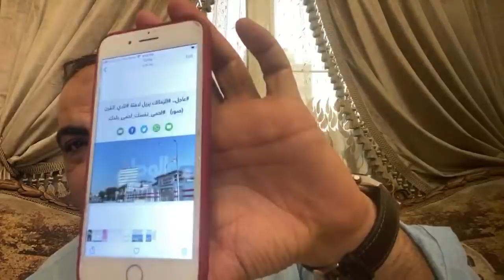تأكد إصابة نجم الزمالك الكبير بفيروس كورونا .. اللهم اشفي كل مريض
نجم الجماهير ، موقع إخباري يعمل على مدار الساعة لتغطية جميع الأحداث الرياضة في العالم على مدار الساعة تحت إشراف أ. ابو المعاطي زكي ، ,ويعمل الموقع بمهنية وحرص على القيم الأخلاقية والميثاق الصحفي.